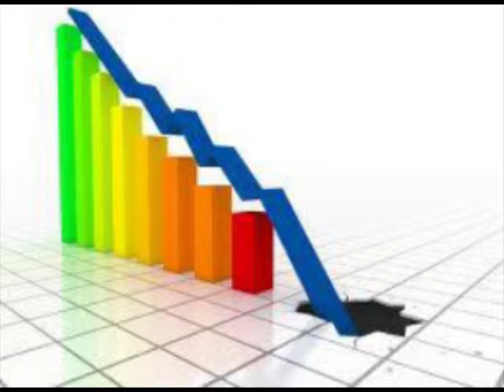Resumen de Noticias 09 de Mayo de 2014